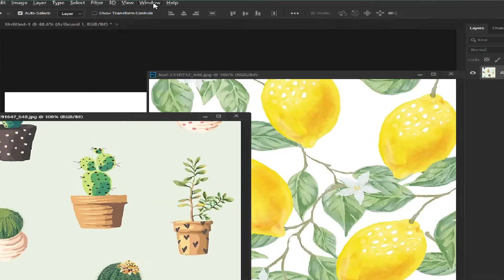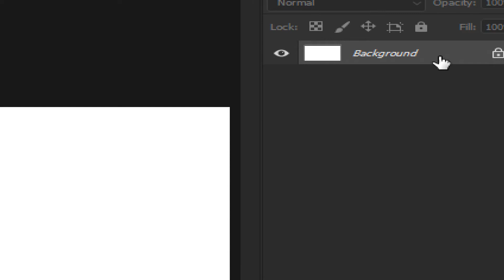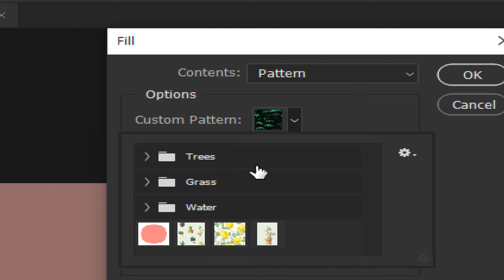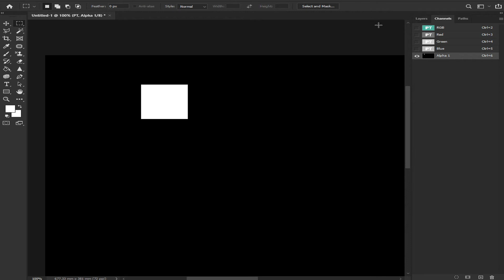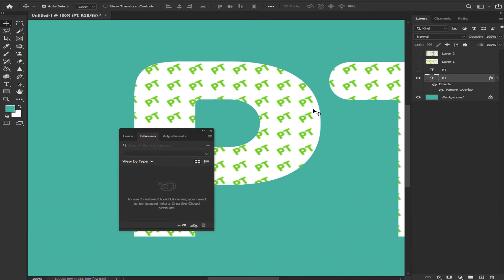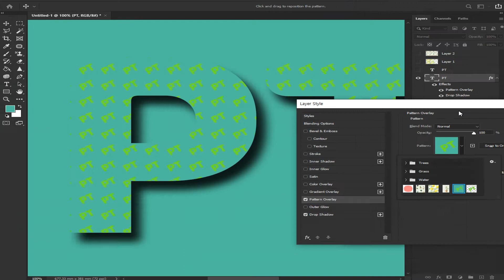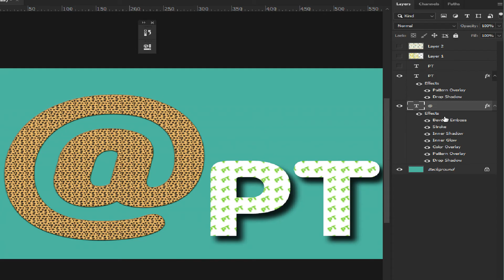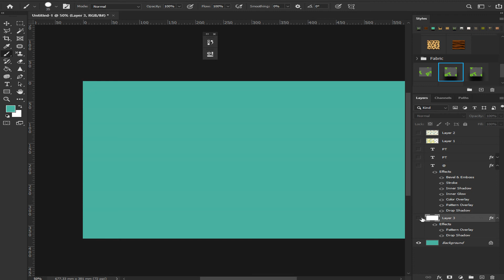포토샵 패턴 충분히 활용하는 방법